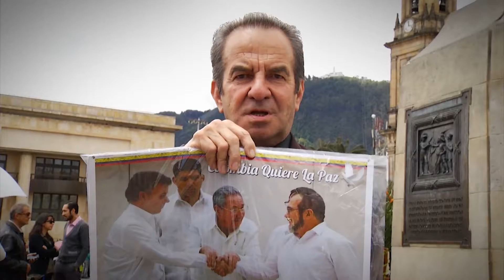Sí a la Paz (II)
Sí a la Paz (I) - 6 de julio de 2016